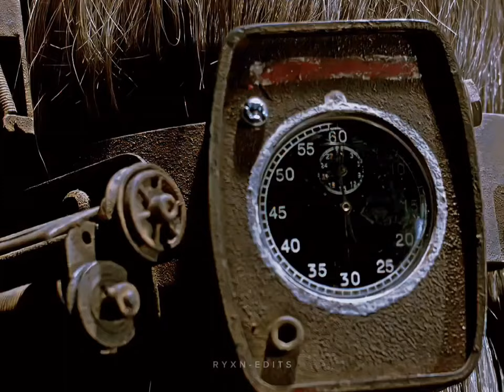Mark Hoffman [Saw Franchise] [After Dark]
Saw Tribute Edit.
Everything shown in this video is the work of fiction from the movies of Saw.
Edited by CapCut (Mobile App)
Scenepack was sadly deleted.